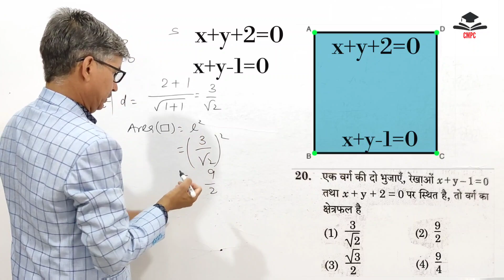Area of square 2D PYQ's maths rpsc#CMPC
Area of square 2D geometry maths PYQ's
RPSC maths PYQ 2D Geometry
CMPC by klp sir
RPSC maths second grade teacher
Ellipse
Circle
Parabola
Hyperbola
Conic sections equation

Area of square 2D PYQ's
3D geometry maths PYQ's
Ellipse
Parabola
Hyperbola
Circle equation
Conic sections equation
2nd grade maths